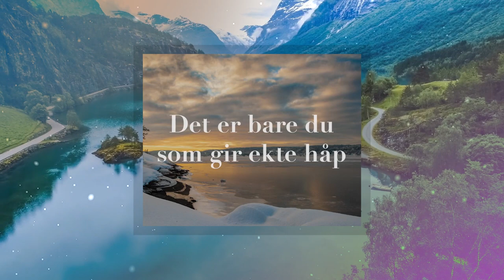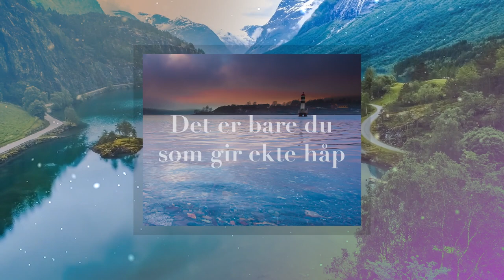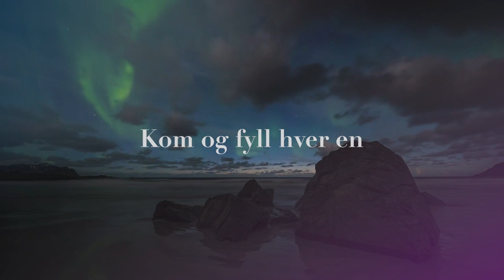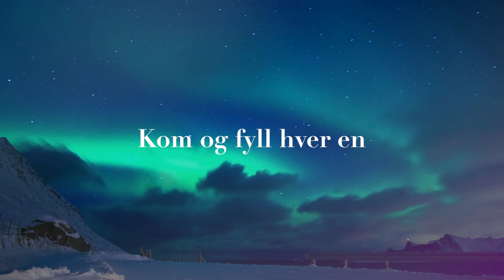Gud frels vårt land - Ernst Kristian Feat. Anders Skarpsno (Official lyricvideo)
Gud frels vårt land - Ernst Kristian Feat. Anders Skarpsno

Vers:
Din nåde er en gave
Den er ufortjent og er betalt
Den er endeløs som havet
Og den strekker seg og omslutter alt

Det er bare du som gir glede
Det er bare du som gir ekte håp
Det er bare du som kan frelse
Vårt land inntil din frihet og dåp

Bro:
Hellige Ånd
Kom og fyll hver en
Bygd og by

Tekst & musikk:
 Ernst Kristian Stølen

Foto: Tommy Roger Stølen